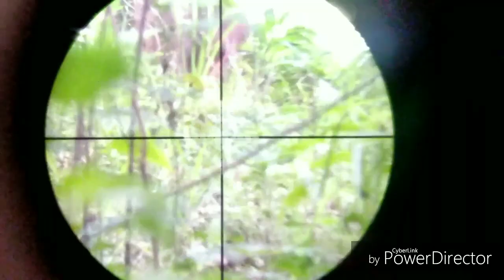Berburu ayam hutan||dan tekukur#sabtu kelabu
Konten video saya kali ini Berburu ayam hutan||dan tekukur#sabtu kelabu. Dari video Berburu ayam hutan||dan tekukur#sabtu kelabu ini semoga kalian semua terhibur. Silahkan tonton video nya Berburu ayam hutan||dan tekukur#sabtu kelabu.
berburu dan mengumpulkan makanan tingkat lanjut
berburu dan mengumpulkan makanan tingkat sederhana
berburu tekukur
berburuk sangka
berburu rusa
berburu ayam hutan
berburu adalah
berburu artinya
berburu ayam hutan merah
berburu ayam hutan 2020
berburu anjing liar
berburu ayam hutan hijau
berburu burung
berburu biawak
berburu binatang ketika melaksanakan ihram harus membayar dam berupa
berburu belibis
berburu bagong
berburu babi hutan dengan anjing pitbul
berburu b
b masa berburu dan mengumpulkan makanan tingkat lanjut
berburu celeng
berburu celeng karya djoko pekik
berburu cicak
berburu cinta anak jendral
berburu cashback
berburu calon pengantin
berburu cangak
berburu cumi
berburu dan mengumpulkan makanan
berburu dan meramu
berburu di hutan
berburu dan meramu merupakan kehidupan manusia purba secara
berburu dan meramu awal
berburu dan meramu tingkat lanjut
berburu di hutan amazon
berburu di alam liar
berburu di malam hari
berburu emas
berburu elang
berburu es krim
berburu emas di sungai
berburu emas dengan metal detector
berburu elang dengan senapan
berburu es krim viennetta
berburu elang jawa
bahasa inggris e berburu
berburu fosil
berburu furniture bekas di jakarta
berburu foto di jakarta
berburu furniture di jepara
berburu furniture bekas
berburu fps
film berburu
film berburu harta karun
berburu garangan
berburu gajah
berburu gurita
berburu garangan pakai anjing
berburu gabus
berburu gajah liar
berburu galih kelor
berburu hewan
berburu harimau
berburu harta karun
berburu hewan liar
berburu hantu
berburu hama babi
berburu hewan buas dapat menyebabkan hewan itu
berburu hewan liar untuk dijadikan makanan
berburu ikan
berburu ikan paus
berburu ikan di laut
berburu ikan gabus
berburu ikan paus dilakukan oleh masyarakat nelayan di
berburu inggris
berburu ikan di sungai
berburu ikan hiu
berburu jamur
berburu jerapah
berburu jarak jauh
berburu jelarang
berburu jalak kebo
berburu jamur truffle
berburu jangkrik kalung
berburu ke padang datar
berburu ke padang datar dapat rusa belang kaki berguru kepalang ajar bagai bunga kembang tak jadi
berburu kijang
berburu kancil
berburu kalong
berburu kuntilanak
berburu kepiting
berburu landak
berburu luwak
berburu luwak malam
berburu langsung dimasak
berburu lasun
berburu liar
berburu luwak malam hari
berburu landak hutan
berburu mobil impian
berburu musang
berburu meramu
berburu monyet
berburu makanan tingkat lanjut
berburu mengumpulkan makanan tingkat sederhana
berburu meramu tingkat sederhana
berburu mencek
berburu ninja di bogor
berburu napo
berburu otter
berburu orang baik
berburu orangutan
berburu ovo point
berburu opm
berburu oleh-oleh di malaysia
berburu oleh oleh di bali
berburu odeng
berburu o que é
berburu punai
berburu paus
berburu pergam
berburu punai dan pergam
berburu pertambangan merupakan jenis usaha
berburu punai 2020
berburu pocong
berburu pergam 2020
berburu p
quotes berburu
quote berburu
berburu lailatul qadar
berburu malam lailatul qadar
berburu rusa besar
berburu rusa dan dimasak
berburu ruak ruak
berburu rusa pakai jaring
berburu rusa tradisional
berburu rusa pakai senapan
berburu rusa di malam hari
berburu singa
berburu sarang burung
berburu saat puasa
berburu sale
berburu sidat dengan pancing tradisional
berburu senapan angin
berburu sapi hutan
berburu sapi liar
berburu tupai
berburu takjil
berburu tekukur 2020
berburu tikus
berburu tekukur dan ayam hutan
berburu trans7
berburu tingkat lanjut
pisau berburu t kardin
berburu ular
berburu ubur-ubur
berburu ular kobra
berburu ular piton
berburu ular raksasa
berburu udang
berburu ular tanah
berburu ular weling
berburu voucher gojek
berburu viennetta
berburu voucher
berburu vitamin d
berburu voucher hotel
berburu voucher gratis
berburu vinyl
berburu vespa tua
berburu walang kopo
berburu wisatawan dari utara
berburu wikipedia
berburu warthog
berburu walrus
berburu weris
berburu regul
berburu walet
berburu youtube
berburu yang halal
berburu nyambek
berburu yang diperbolehkan dalam islam
youtube berburu
youtube berburu rusa
youtube berburu ayam hutan
bahasa inggris y berburu
berburu zaman purba
berburu zombie
berburu zebra
berburu zeny ragnarok eternal love
berburu zombie game
berburu zaman batu
zaman berburu dan meramu
1. masa berburu dan mengumpulkan makanan tingkat sederhana
berburu 2020
berburu 2d
berburu 2019
berburu 2018
2d berburu rusa
berburu belibis 2019
berburu dollar 2019
berburu biawak 2018
game berburu ps2
3d berburu burung gagak
senjata berburu 308
game berburu 3d
berburu tombak 3d mod
berburu kuntilanak 3
game berburu 3d offline
berburu rusa sniper 3d mod apk
3 ciri ciri berburu
berburu 4d
4x4 berburu
mimpi berburu 4d
berburu babi 4d
4 ciri masyarakat berburu dan meramu
berburu trans 7
berburu trans 7 host
berburu redmi note 7
trans 7 berburu